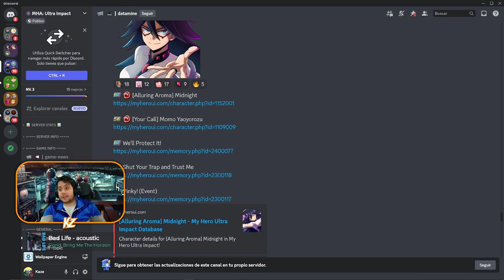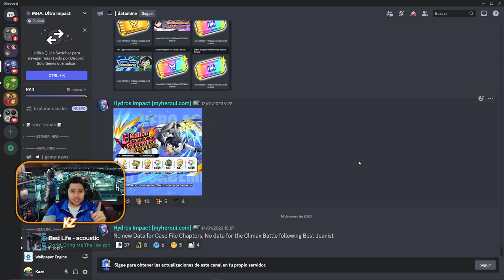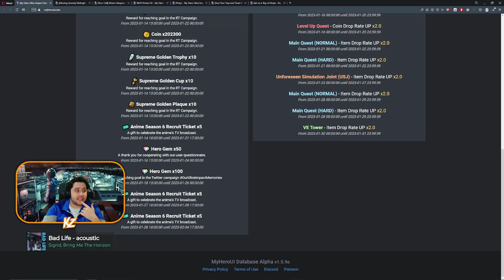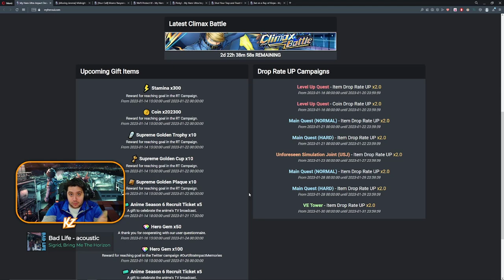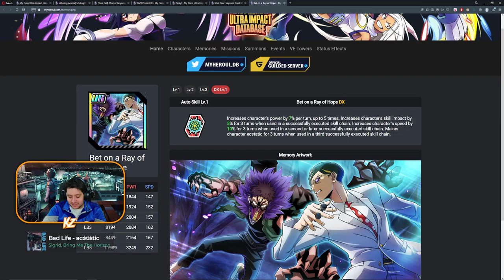LAS CHICAS MÁS PODEROSAS! MIDNIGHT Y MOMO! | My Hero Ultra Impact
➡ REDES

➡ TIENDAS TOP

➡ DONACIONES

➡ FUENTES INTERESANTES

➡ MI PC

➡ TIME STAMPS